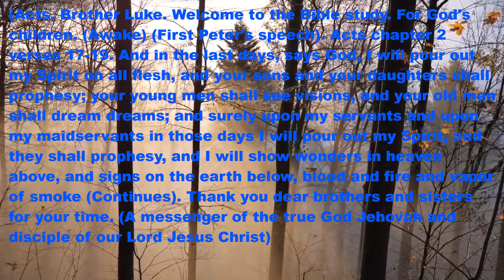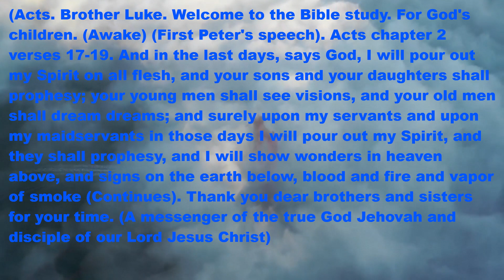Gospel (Acts). Chapter 2 verses 17-19. (Awake).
09-01/23. Dear brothers and sisters, if any video does not look good, here is the full text. (Acts). Brother Luke. Welcome to the bible study. For the children of God. (Awake). (Peter's first speech). Acts chapter 2 verses 17-19. And in the last days, says God, I will pour out my Spirit on all flesh, and your sons and your daughters will prophesy; Your young men will see visions, and your old men will dream dreams; And surely on my male and female servants in those days I will pour out my Spirit, and they will prophesy. And I will give wonders in heaven above, and signs on earth below, blood and fire and smoke vapor. (Continues). Thank you dear brothers and sisters for your time 🧡. (A messenger of the true God Jehovah and a disciple of our Lord Jesus Christ.